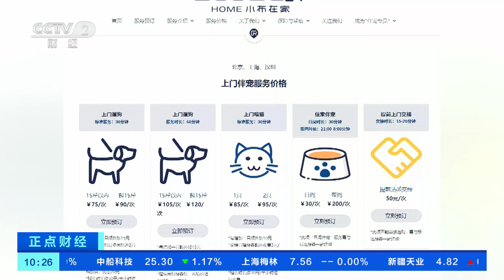[正点财经]“上门经济”催生就业新选择 新兴职业走俏| 财经风云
“上门经济”催生就业新选择，新兴职业走俏。